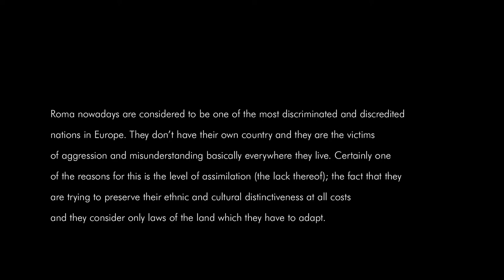Social Parasite Painting (Roma Bronx Brno CZ) - teaser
Social Parasite Painting (Roma Bronx Brno CZ)
under Global Communication 2014 festival with Dum Umeni, Brno, Czech
(video by Michal Maruska)